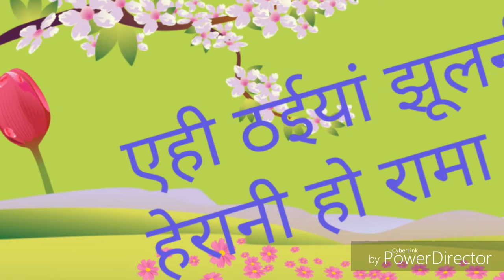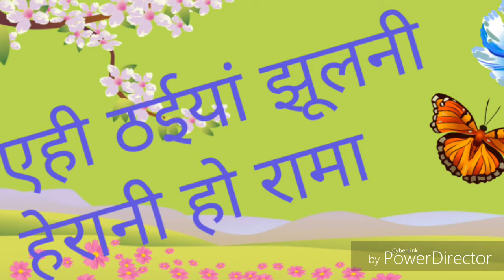Hindi_यही ठैंया झूलनी_Ehi Thhayan jhhulani |Explanation|Kritika ncert| class10 |Educational hindi tv